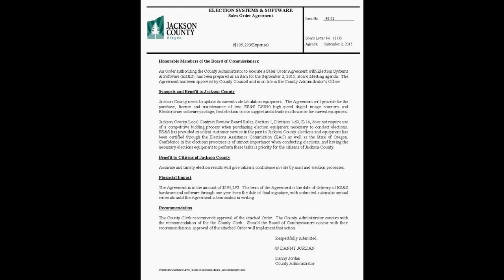Jackson County orders $195K ES&S Vote Tabulating Machines